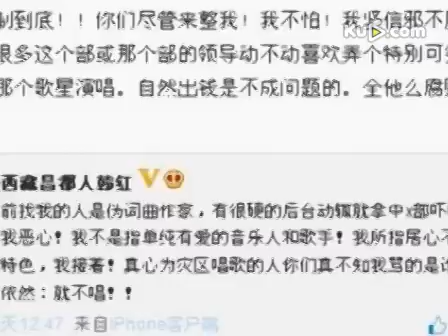韩红微博再发飙拒唱赈灾歌曲：我就不唱 抵制到底